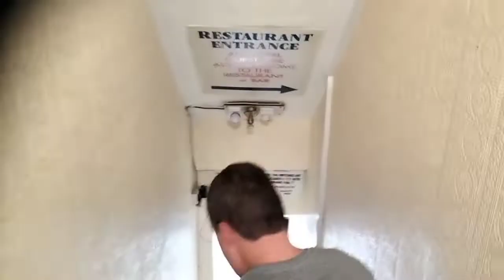Horror Film Update! The day before the shoot!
The Haunted Studio stars Bai Ling from the original Crow movie!